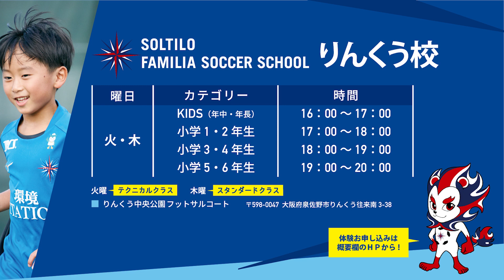【本音】スクール生に聞いちゃいました【りんくう編】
ハ～イ！ソルチャン！

ソルティーロサッカースクールりんくう校
曜日 / 火曜・木曜開催
会場 / りんくう中央公園フットサルコート

事前にスクールを体験できる
⚽️無料体験レッスン⚽️受付中！
お気軽にお申し込みください♪

SOLTILO FAMILIA SOCCER SCHOOL
Japan⚽️≡≡
┗サッカースクール《無料体験》受付中！！

┗イベント情報やスクールの様子を日々更新！

┗無料メールマガジン《SOLTILO TIMES》配信中！！